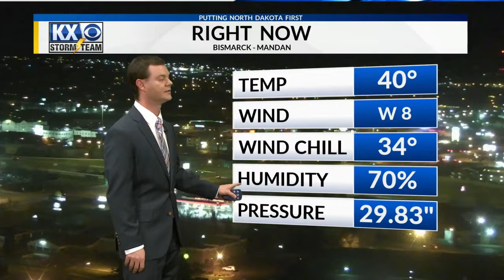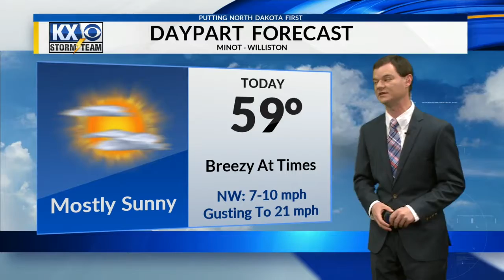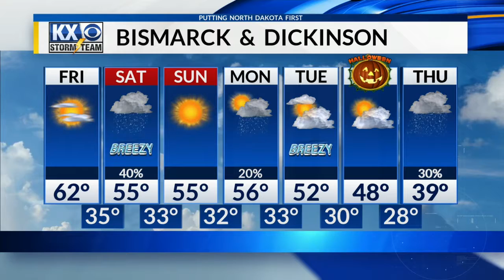Robert Suhr KX News 6:20am Forecast 10-26-18